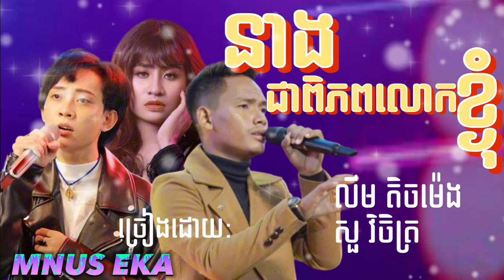បទថី្មៗ នាងជាពិភពលោកខ្ងុំ - ច្រៀងដោយ: លីម តិចម៉េង & សួ វិចិត្រ | Neang Chear Piphop Lok Kjom 2024